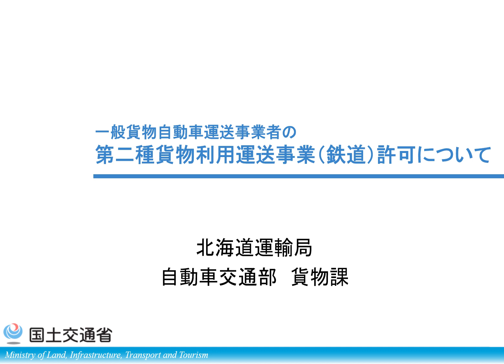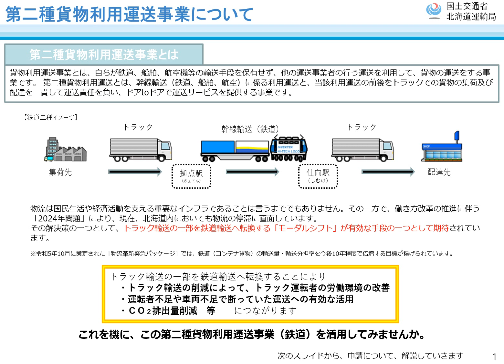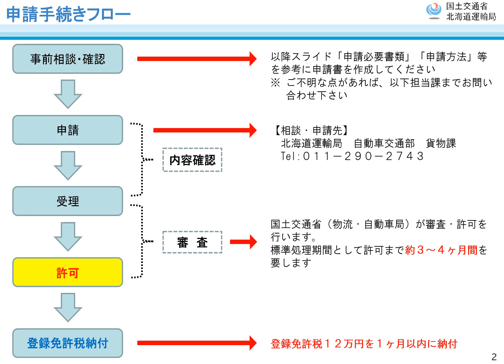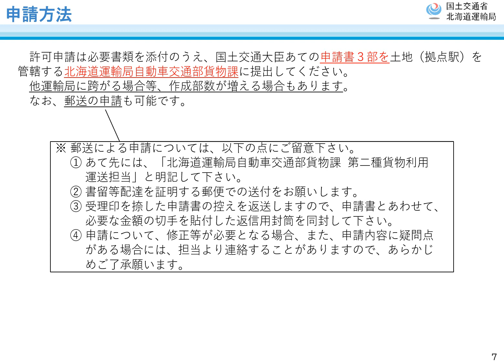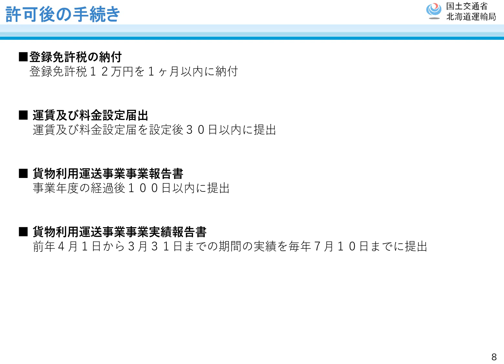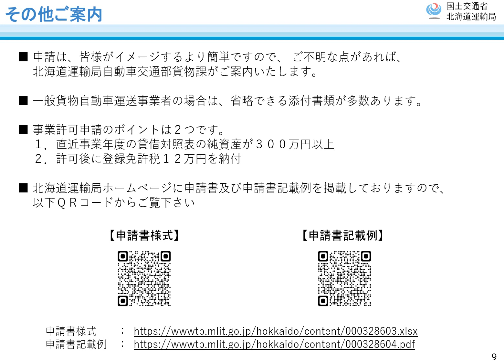一般貨物自動車運送事業者の第二種貨物利用運送事業（鉄道）許可について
この動画は、これから第二種貨物利用運送事業（鉄道）を始めるための行政手続き等を説明する動画です。
この第二種貨物利用運送事業（鉄道）を始めようとお考えの方、また、関心がある方は、是非一度ご覧下さい。

また、このことに関するリーフレットや申請書様式は、北海道運輸局ホームページに掲載しておりますので、以下アドレスよりご覧ください。
（北海道運輸局ホームページ「貨物利用運送事業について」→「２．第二種貨物利用運送事業」参照）